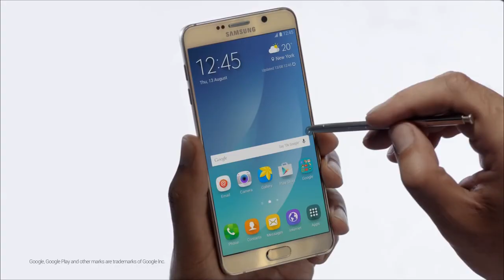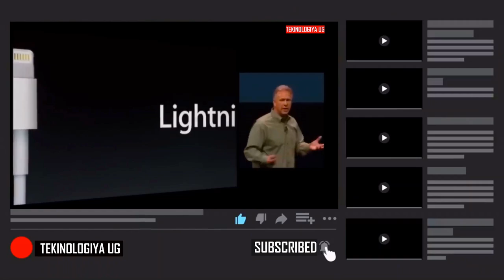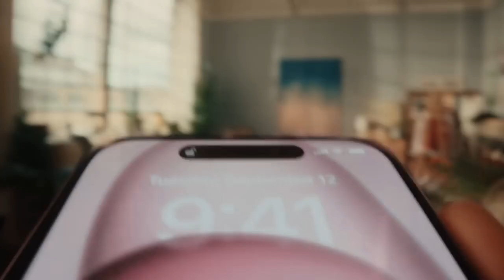Why iPhone 15 series have C charger, Lwaki Apple yakyusiza charger?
USB-C is a universally accepted standard that enables charging, syncing data, and playing audio and video. But why did Apple switch?
FOOTAGE;
Courtesy of SAMSUNG
Courtesy of GOOGLE
Courtesy of CNN
Courtesy of APPLE
Courtesy of Apple explained
Courtesy of Throwing Stuff Away